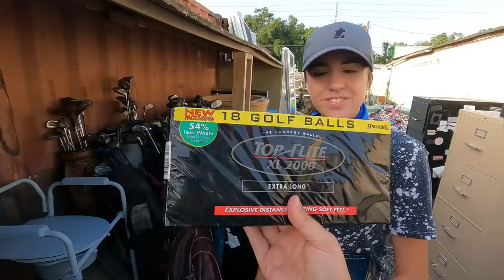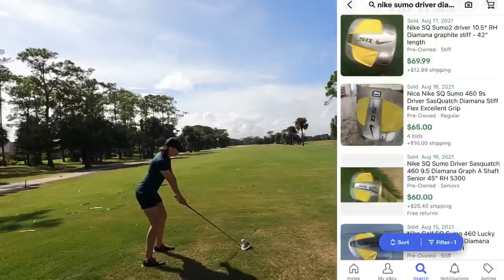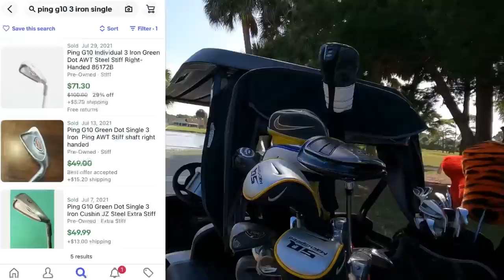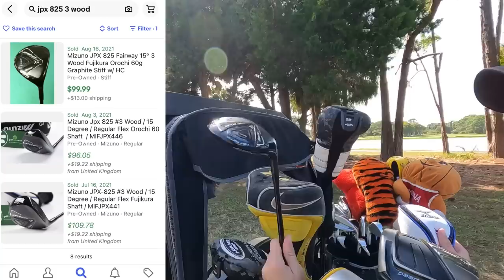PAWN SHOP TRIES TO KICK US OUT… But We Weren’t Leaving Without BUYING THESE BRAND NEW GOLF CLUBS!!!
Pawn shop had brand new golf clubs, they told us we couldn't film and asked us to leave. Other than that nothing really exciting happened besides finding golf clubs at the flea market and an awesome Ping staff bag at Goodwill.

Our eBay Store
10% Of Sales Go Directly To First Tee Of North Florida

Stacked Golf
1454 Ocean Shore Blvd. 113